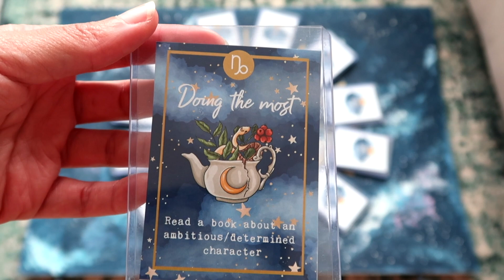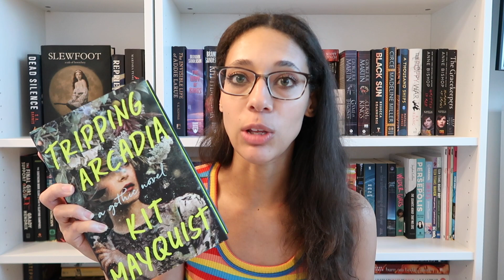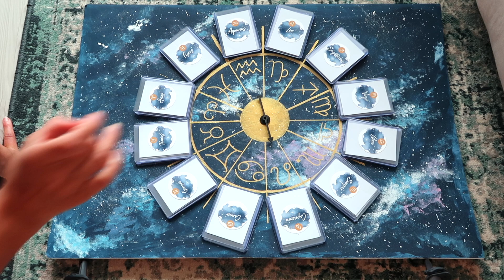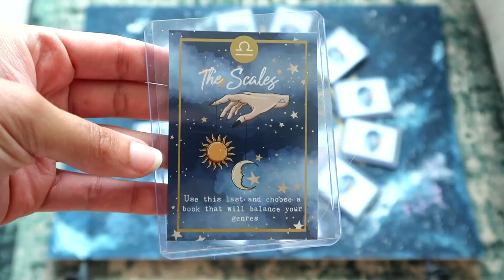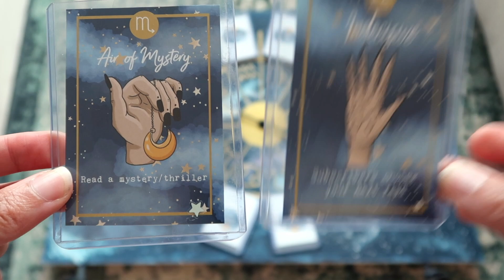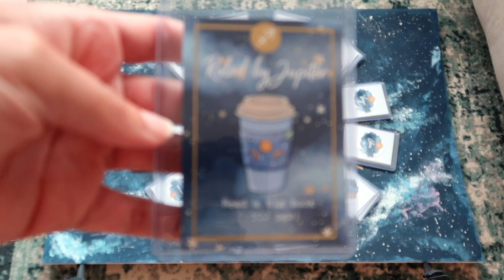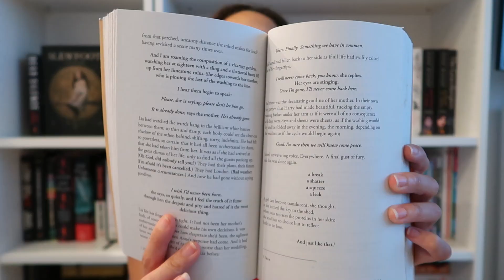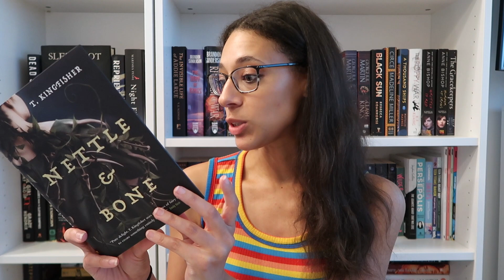Zodiac Wheel of TBR Game!! || August TBR!!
TBR Cards Clipart

Amazon Wishlist: (because it was asked!)